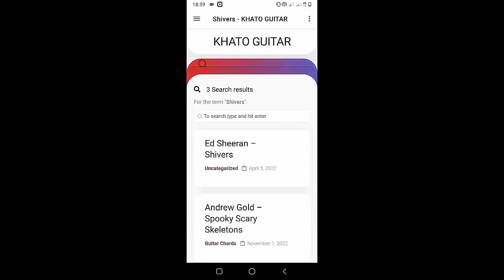Daughter - Party | Guitar Tutorial